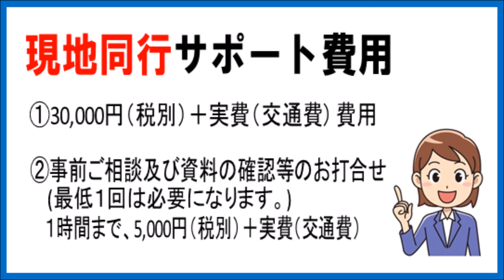草加市：土地境界立合い安心同行‹03-3850-8404›土地家屋調査士が境界確認の立会いに同行致します。‹境界立合い代行、境界確認代行ではなく、土地所有者様と一緒に立会いに同行・同席致します。›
お隣さんから、突然申し入れがあったけど。土地境界の立会い。何するの？行かなきゃダメ？土地家屋調査士受験勉強時代に、模試で数度『全国一位』を獲得した、土地家屋調査士・宅地建物取引士が解説致します。

草加市で、もし突然！隣接土地所有者の代理人（土地家屋調査士）から、土地の境界立合いを依頼された場合に。。
「どうしたら良いのか、分からない。」、「立合いって何だろう？不安。」と感じる方も多いと思います。
このような時に、お客様(土地所有者様)のサポーターとして、境界の立合いに同行致します。
‹境界立合い代行、境界確認代行ではなく、土地所有者様と一緒に立会いに同行・同席致します。›
草加市土地境界立合い安心(^.^)同行サービスでは、お客様(土地所有者様)が隣接地所有者の代理人（土地家屋調査士）から、土地の境界立会いを依頼された際に、お客様が土地境界に関する専門的な知識をお持ちでは無く、境界立合いの内容や行為自体が不安と感じる場合に、当事務所の土地家屋調査士がお客様(土地所有者様)に同行のうえ、適切な助言等のサポートを行い、境界立合いを安心してスムーズに進める事が出来るようにお手伝い致します。

※相手方の土地家屋調査士からお願いされた境界確認書に、ご署名ご捺印をされるのは、土地所有者様であるご本人様です。

土地家屋調査士とは、土地の境界に関する唯一の国家資格者です。
相手方である土地所有者及び土地家屋調査士にとっても、一般の方ではなくこちらも同じく専門家が同行･同席する事で、シッカリとした根拠をもってお話をしてくれる事は大いに期待できます。

土地家屋調査士は、法務局に備え付けられた公図や地積測量図等の資料、現地の状況や隣接地所有者の立合い等を経て、境界(公法上の筆界)を確認します。
私共においても、専門的知識を有する土地家屋調査士が誠意を持って対応致します。

草加市：境界立合いアドバイスとは。
お客様(土地所有者様)に同行する形で、当事務所の土地家屋調査士が境界立合いに参加します。
関係箇所の土地境界の確認に対して適切なアドバイスをいたします。
お客様(土地所有者様)の土地全体ではなく、今回立合い確認を依頼されている個所についての、アドバイスになります。

※所有者様の大切な財産である、土地は非常に高額であります。
また、境界立合いを行い、境界確認書を取り交わしますと、半永久的に代々と土地の境界が定まります。(本来の位置を確認できます。)

現地同行及びサポート費用
30,000円（税別）＋実費（交通費）

事前ご相談及び資料の確認等のお打合せ(最低１回は必要になります。)
１時間まで、5,000円（税別）＋実費（交通費）

土地境界立合い安心同行サービスの流れ
立合いの対象となる土地の公的資料の拝見調査
隣接地代理人（土地家屋調査士）から取り寄せた資料の検証
現地にてお客様(土地所有者様)の立合いに同行及びサポート
その後に、
隣接土地代理人（土地家屋調査士）が作成した、筆界立合い確認書へお客様ご自身がご調印

土地境界立合い安心同行サービスに関しての「お問合せ」や「ご依頼」は、
次の項目について弊所まで電話もしくはメールの送信をお願いします。
①お名前
②ご住所、郵便番号
③電話番号
④メールアドレス